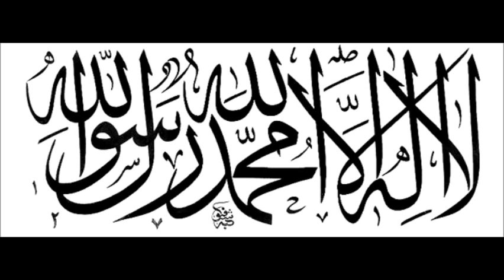Khudara Ek Hojao Musalman